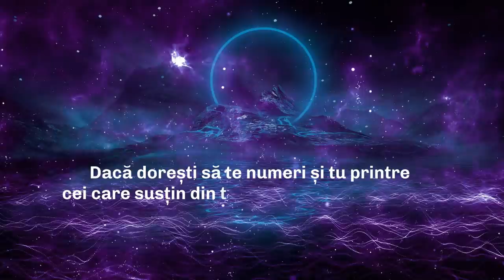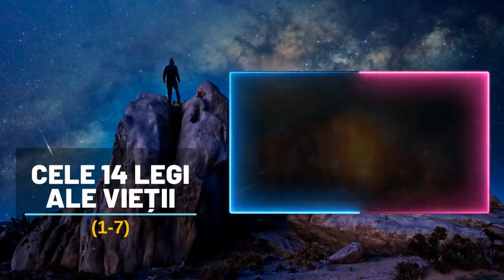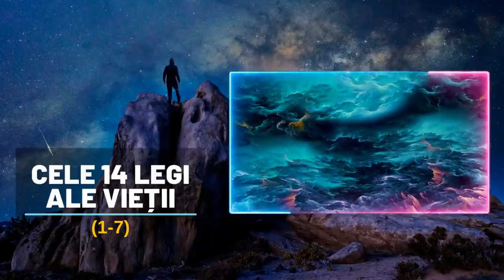CUM APLICĂM LEGILE UNIVERSULUI ÎN VIAȚA NOASTRĂ | CELE 14 LEGI ALE VIEȚII (1-7)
DESPRE VIDEOCLIP
Cele 14 legi ale vieții care ne aduc sănătate, înțelepciune, prosperitate și fericire sunt derivate din cele 12 legi spirituale ale Universului. Un nou episod despre secretele legilor divine ale Universului. Efectele Legilor Universului pot fi analizate din două puncte de vedere: al egoului și al înțelegerii. Află care sunt cele 14 legi ale vieții și ce poți face pentru a intra în armonie cu ele ca să-ți poți construi o viață prosperă și fericită.

VREI SĂ TE NUMERI ȘI TU PRINTRE CEI CARE SUSȚIN DIN TOATĂ INIMA ACTIVITATEA DE REALIZARE A DOCUMENTARELOR ȘI PODCASTURILOR NOASTRE? IATĂ CUM MAI POȚI S-O FACI !

1. Poți să faci cinste cu o cafea realizatorului videoclipului, accesând linkul de mai jos
2. Dacă dorești, poți face o donație canalului, accesând site-ul european de donații pe acest
3. Poți recompensa realizarea unui anumit videoclip sau podcast, apăsând butonul "MULȚUMIRE" cu simbolul INIMIOARĂ, situat în dreptul butoanelor de LIKE și alegând una dintre opțiunile de acolo
4. Fii și mai aproape de noi, devenind membru al canalului! Ai multe beneficii. Apasă butonul ALĂTURĂ-TE !
SAU FĂ-O ALTFEL !